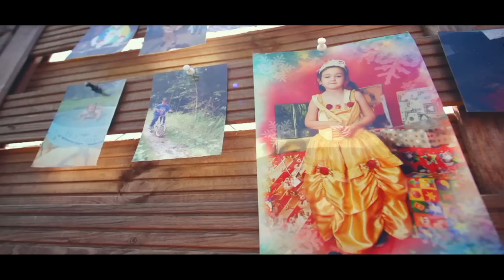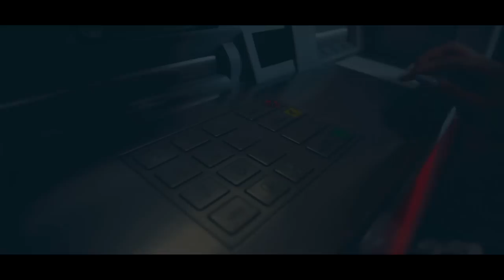PATRYCJA I PATRYK - SUPER PODZIĘKOWANIA DLA RODZICÓW